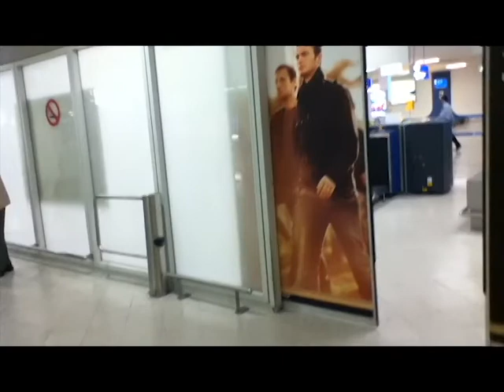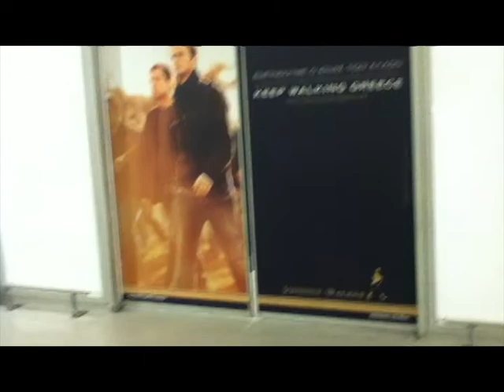ΗΡΘΑΜΕ ΝΑ ΠΑΡΑΛΑΒΟΥΜΕ..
Το καυλάκι γύρισε!